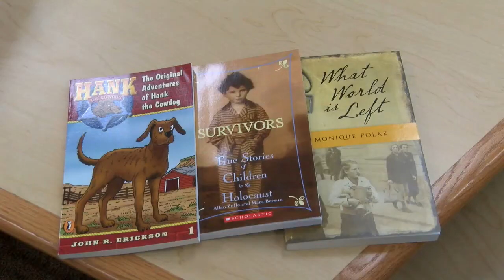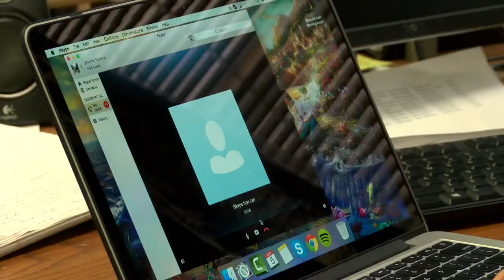Dumas Intermediate uses Skype as a key learning tool